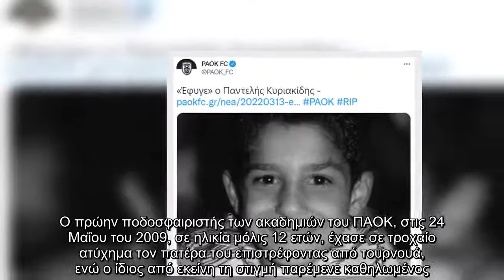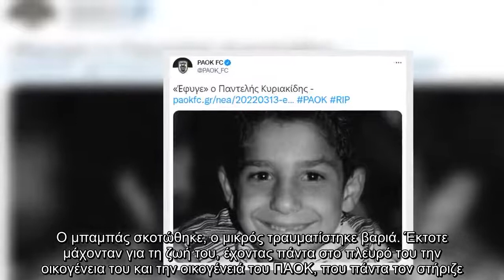Θρήνος στον ΠΑΟΚ: Πέθανε ο Παντελής Κυριακίδης - Ήταν 13 χρόνια σε κώμα